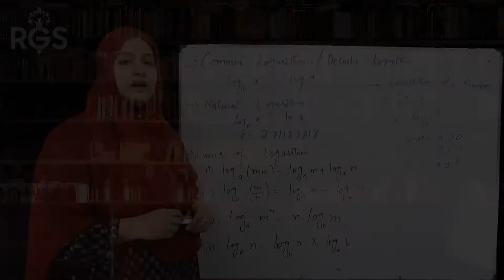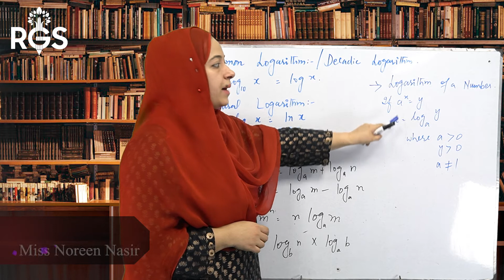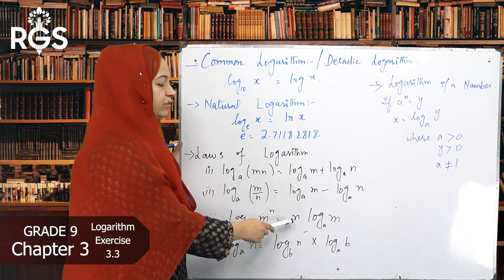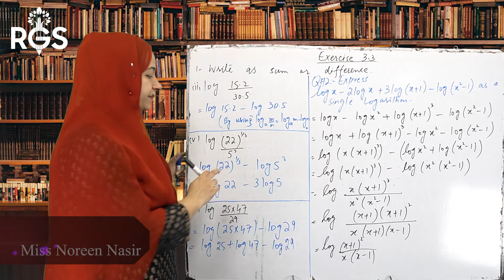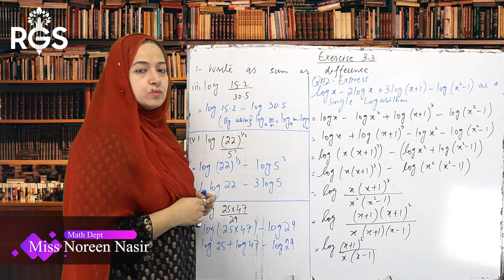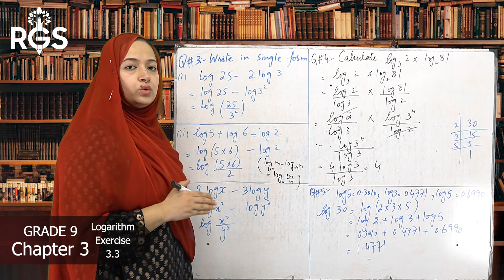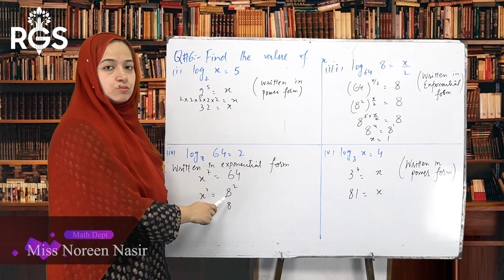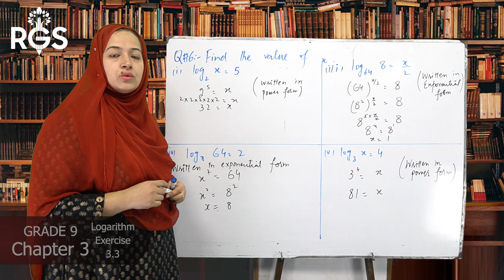Chapter # 3 Logarithm Exercise # 3.3 | Grade Nine | Mathematics